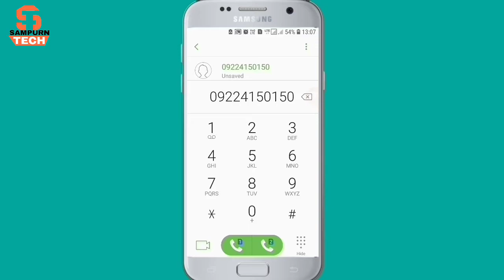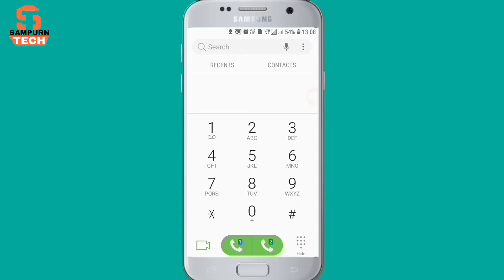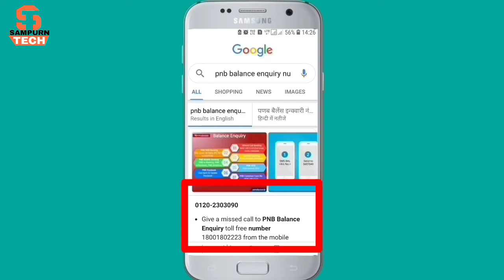bank balance kaise check karen miss call se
bank balance kaise check karen | how to check bank balance